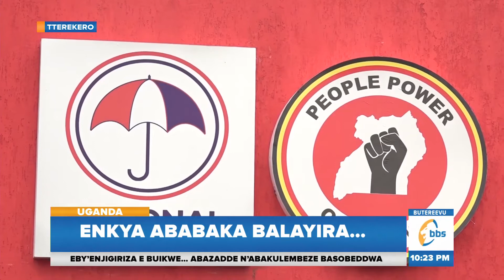Tukuleetadde amassu mukulayira kwa babaka ba palamenti yo mulundi guno.